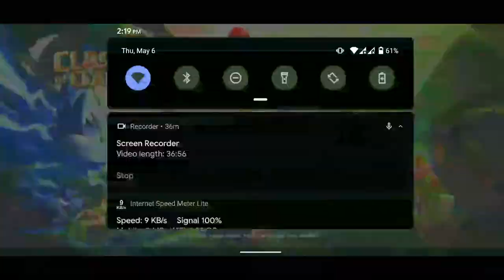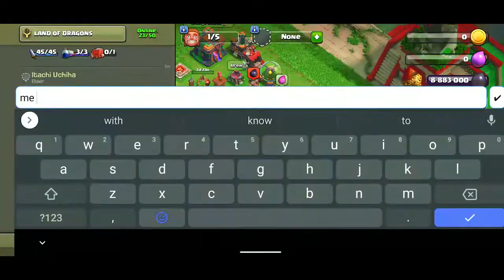FULLY MAXED Town Hall 14 | BEST ARMY EVER in Clash of Clans! TOO Strong? | EP-1 | 2021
FULLY MAXED Town Hall 14 w/the BEST ARMY EVER in Clash of Clans! TOO Strong?
Lets Max Everything Episode 1
3 Music Used In This Video

Music sources : YouTube

               Intro Music
WiDE AWAKE - Love Me (feat. Jacob Banks)

               👍👍 Peace👍👍

                    Thanks ❤